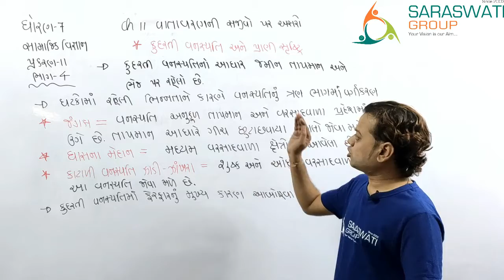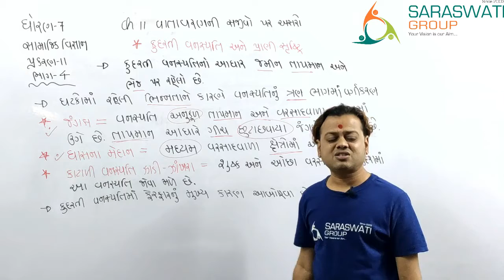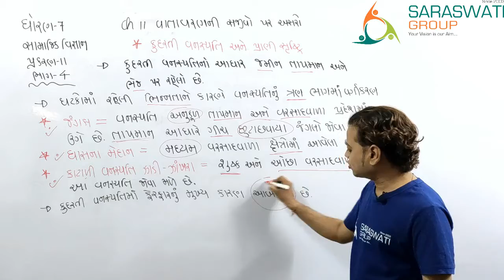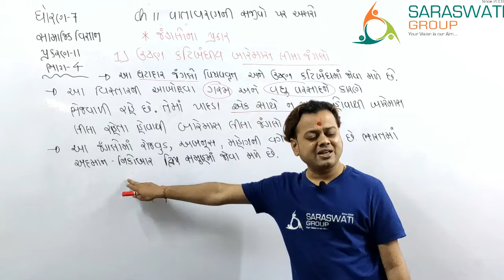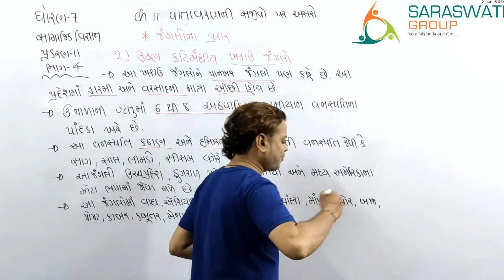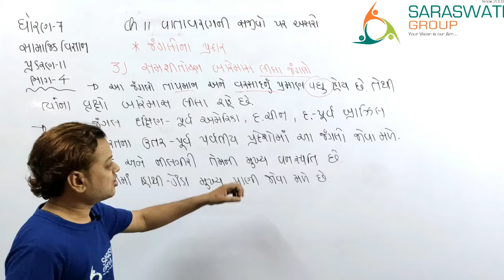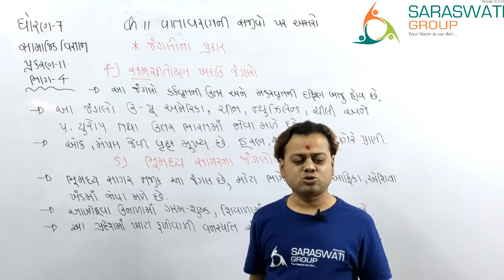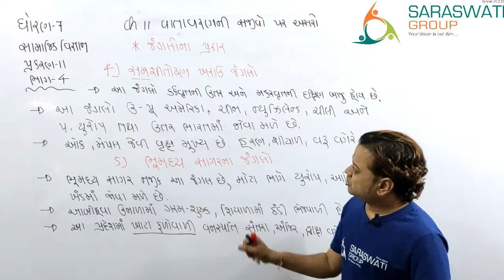SS II std 7 II CHAPTER 11 II Vatavaranni sajivo par asaro II Part 4 II DATE 19-10-2020